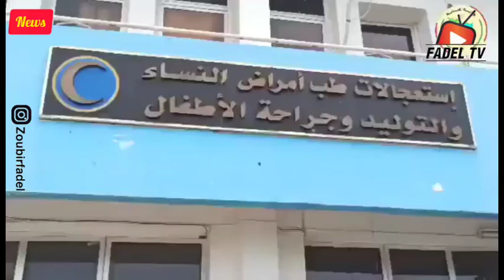والي عنابة في زيارة مفاجئة.. مكيفات الهواء غير موجودة في غرف المرضى ومتوفرة في مكتداتب المستشفى